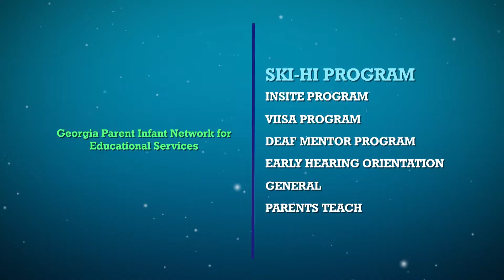SKIHI Grieving Interviews